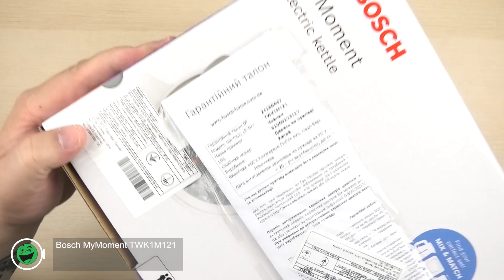Розпаковка Bosch MyMoment TWK1M121